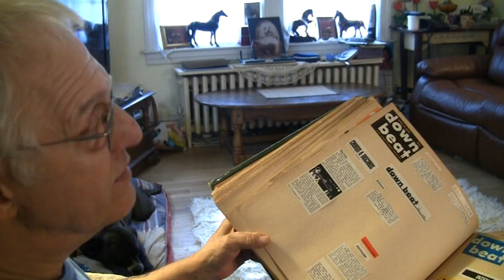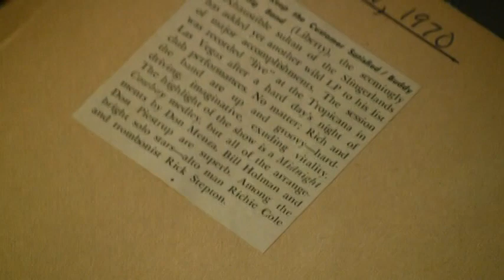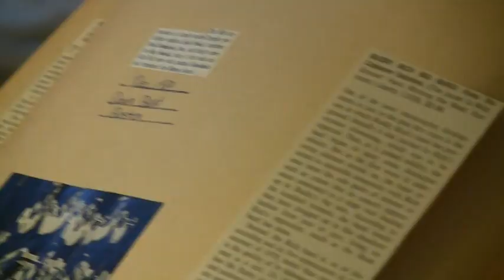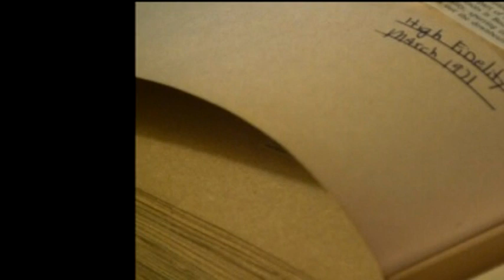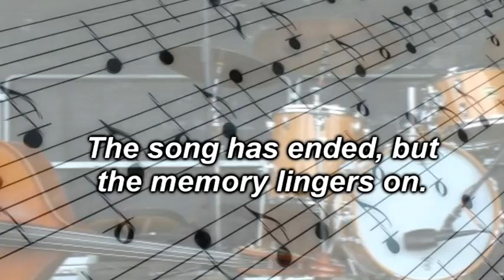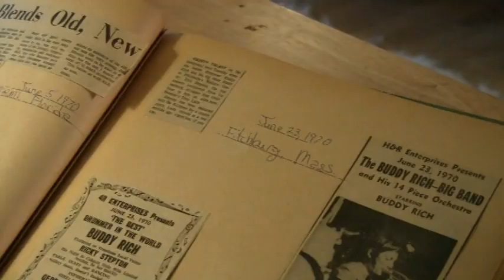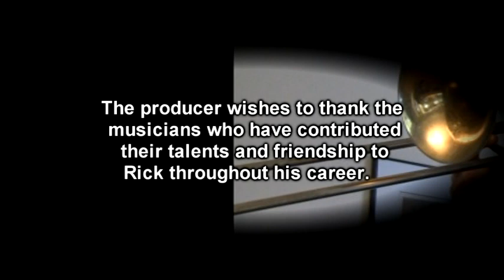Rick Stepton Off the Cuff Trombone Part III